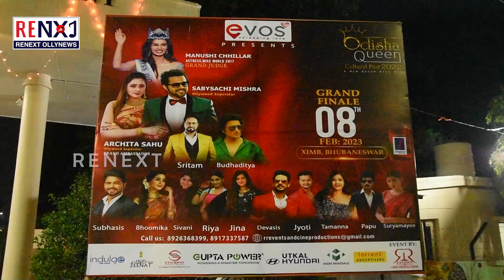Odisha Queen 2022 || RENEXT OllyNews